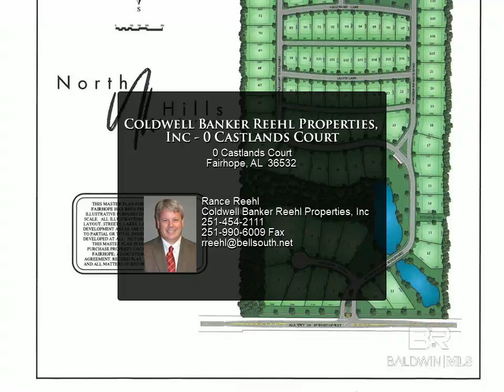Coldwell Banker Reehl Properties, Inc - 0 Castlands Court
Please enjoy this property video created by Coldwell Banker Reehl Properties, Inc

0 Castlands Court
Fairhope, AL 36532

North Hills at Fairhope is a beautiful rolling 97 acre tract of land overlooking two central lakes with stone faced bridge and offers estate size lots along with cottage size lots. Heavily landscaped in a park like setting and will offer a common open air gathering pavilion overlooking lakes. A true custom home development with an approved Builder’s Guild offering stunning architecture. All information provided is deemed reliable but not guaranteed. Buyer or buyer’s agent to verify all information. Buyer to verify all information during due diligence.

Rance Reehl
Coldwell Banker Reehl Properties, Inc